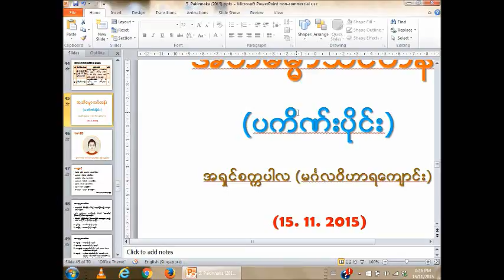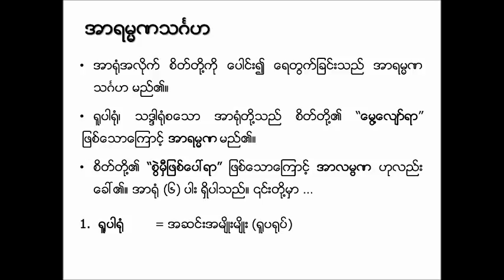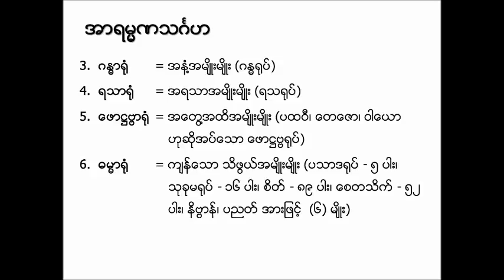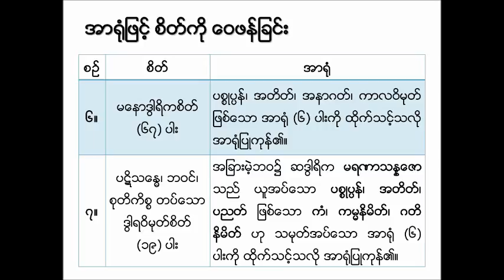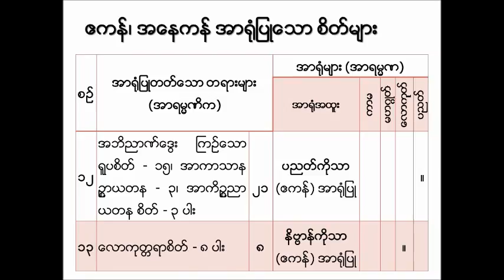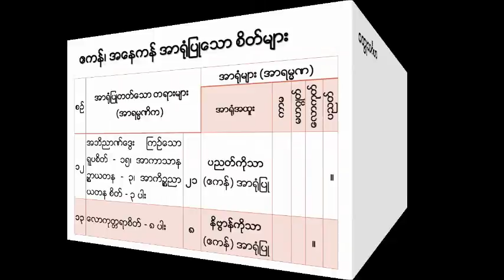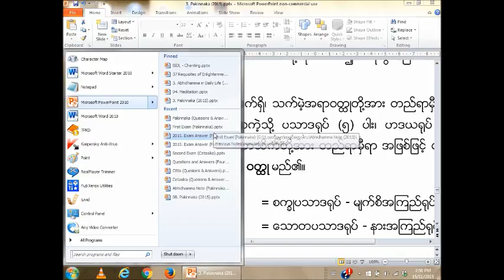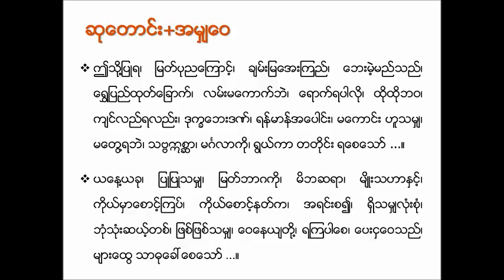004.MMM-Abhidhamma-Batch1-Pakinnaka -4 (15 Nov 2015)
ဆရာေတာ္ အရွင္စကၠပါလမွ ၂၀၁၅ ႏိုဝင္ဘာလ ၁၅ ရက္ေန႔ မဂၤလဝိဟာရေက်ာင္း(စကၤာပူ)တြင္ သင္ၾကား ပို႔ခ်ေတာ္မူေသာ အဘိဓမၼာသင္တန္း ပကိဏ္းပိုင္းတရားေတာ္ အပိုင္း (၄) ျဖစ္ပါသည္။